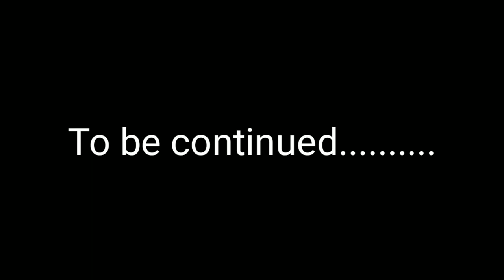Kamrej Mahadev Temple of Surat // Jain Temple of Kamrej-Surat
This video is information about kamrej temple. This temple is situated on the road side of mumbai Ahmadabad national highway 48.lord shiv & jain worship in this temple. Distance from surat to kamrej is  about 30 km. I have gone to this temple via surat city bus. Midday bhog is available by 40 rupees in this temple.

🎼 | Listen to the playlist on Spotify Support Ikson 🎮 | Lofi game music on Spotify ➤ Licence: You’re free to use this song in any of your videos, but you must include the following in your video description (Copy & Paste): Song: Ikson - Fresh (Vlog No Copyright Music) Music promoted by Vlog No Copyright Music.